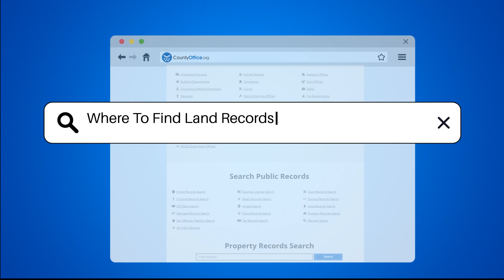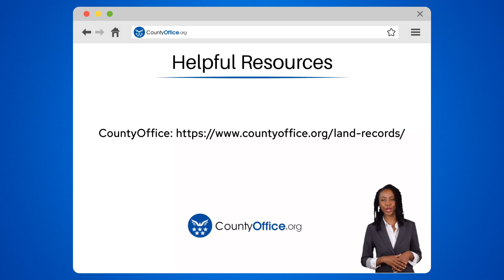Where To Find Land Records In Polk County, Florida? - CountyOffice.org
Where To Find Land Records In Polk County, Florida? In this video, we delve into the essential topic of accessing land records in Polk County, Florida. Discover the key resources available to you, including the Polk County Property Appraiser's Office and the Polk County Clerk of Courts. Learn how to access detailed property records, deeds, mortgages, and more either in person or online. Uncover the location and operating hours of the Clerk's office for your convenience.

For those seeking online access, the Polk County Clerk of Courts' user-friendly portal allows you to search for land records easily. Find out how to navigate the website and access valuable information about properties in Polk County. Moreover, explore the statewide resources provided by the Florida Department of State for comprehensive land record access.

Stay informed and empowered with the knowledge of where to find land records in Polk County, Florida. Enhance your understanding of property ownership and official records with the resources available to you.